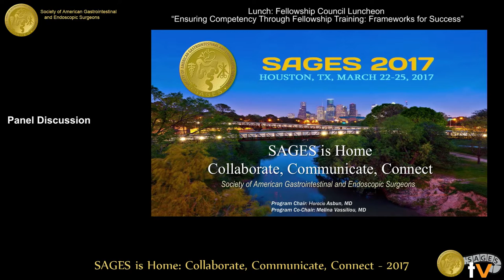Ensuring Competency Through Fellowship Training: Frameworks for Success--Panel discussion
Presented by Panel at the Fellowship Council Luncheon “Ensuring Competency Through Fellowship Training: Frameworks for Success” held during the 2017 SAGES Annual Meeting in Houston, TX on Friday, March 24, 2017